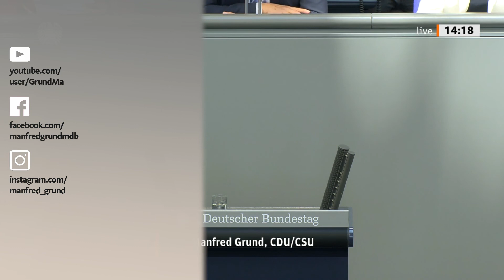Video 103: „Visafrei bis Shanghai“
Bei der Einbringung des Bundeshaushaltes für 2020, konkret dem Einzeletat des Auswärtigen Amtes, habe ich am 11. September 2019 die Aufforderung formuliert, China, Zentralasien, Russland und EU-Europa als Zusammengehörendes in den Blick zu nehmen. Das Video zeigt meine Rede im Wortlaut.